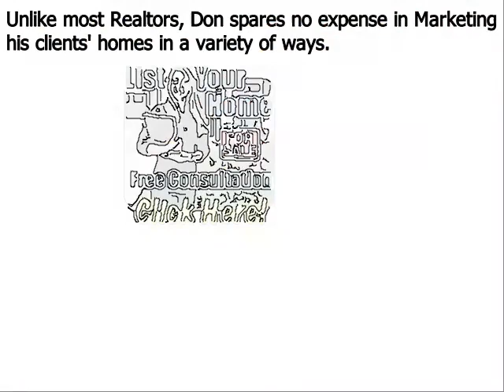Top Real Estate Agent Havertown PA - Don Dowd Group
Don Dowd has been one of the top real estate agents in Havertown Delaware County, Chester County, and Montgomery County of Pennsylvania for several years. As a premier seller’s agent, he provides insight into some common reasons sellers end up with expired listings
Havertown, PA – The spring home buying season is in full bloom, but unfortunately, some homeowners struggle to sell their houses even during the peak markets. Homes that do not sell during a set amount of time end up becoming expired listings, and this can be very discouraging for a home seller; particularly one that needs to move out of their house in short order.
Top Havertown PA realtor Don Dowd has seen all types of real estate markets. And even during the major market downturn of the late 2000s, he was able to consistently sell homes and rank near the top in sales of all RE/MAX agents throughout Havertown Pennsylvania. Dowd remains one of the top selling realtors in the region because he employs numerous ‘out of the box’ marketing methods that give his clients a major competitive advantage under all market conditions. These include:
• Many more…

About Don Dowd Top Realtor Havertown PA:
Don Dowd is a RE/MAX Main Line real estate agent and member of the prestigious National Association of Realtors. Don has been in sales for almost his entire adult life and began his career in real estate at age 22. From 2010 through 2014, Don consistently ranked in the top 5 in sales out of over 3200 RE/MAX agents in Havertown, and he is poised to surpass those figures in 2015. What sets Don apart from most realtors is his ability and willingness to invest the resources necessary to properly market his clients’ homes. He accomplishes this by retaining 99% of the commissions he earns as opposed to most real estate agents that keep only 50%. His superior resources and exceptional negotiating skills make Don Dowd one of the top realtors in the region.